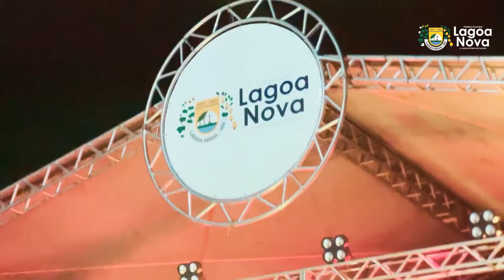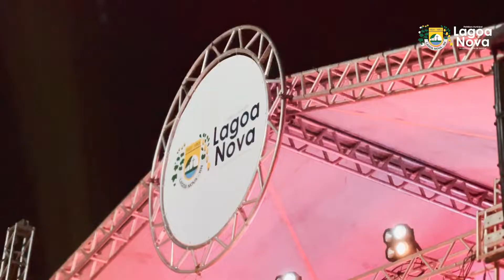Festejos do Padroeiro São Francisco de Assis.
Confira como foi a grande festa dentro dos festejos do padroeiro São Francisco de Assis.